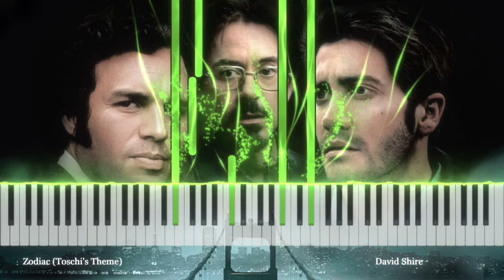ZODIAC (2007) Toschi's Theme - David Shire (Piano Solo)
Piano arrangement by George Krezos